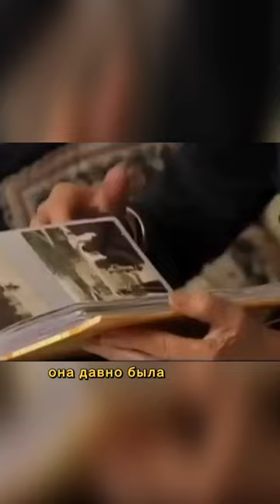Ирония судьбы или с легким паром. Почему Барбара Брыльска?